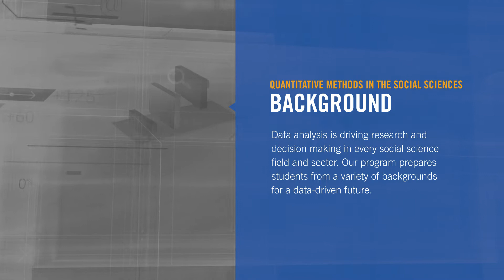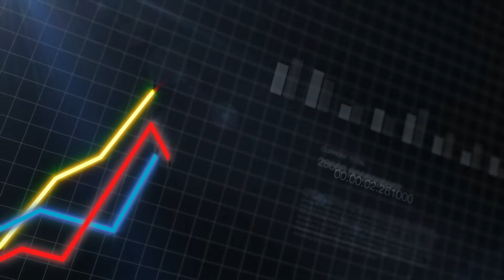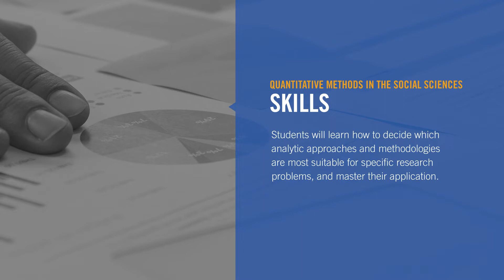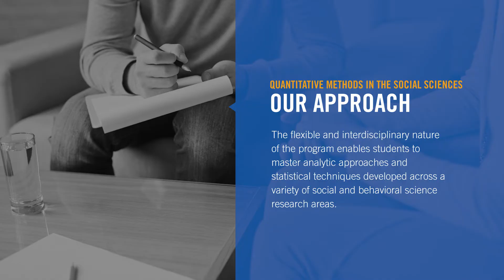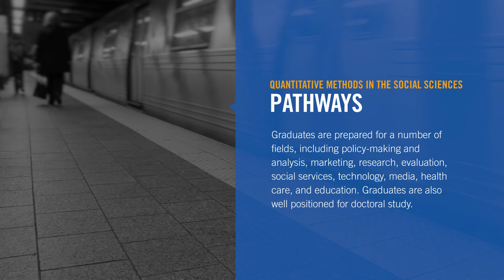Quantitative Methods in the Social Sciences Master's Program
The Quantitative Methods in the Social Sciences Master's Program now offered at The Graduate Center, CUNY, provides an overview of its curriculum, its degree requirements, and its guiding philosophy.